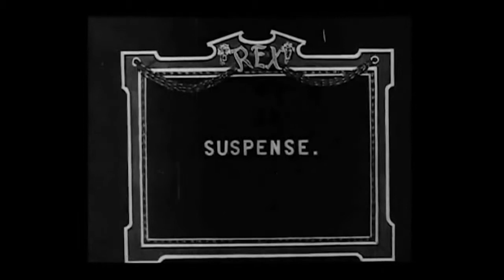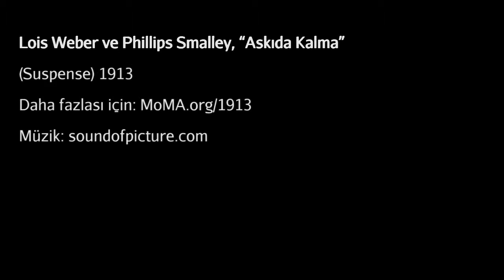Lois Weber ve Phillips Smalley'in "Askıda Kalma" İsimli Eseri (Modern Sanat Müzesi - MoMA)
Lois Weber and Phillips Smalley, "Suspense"